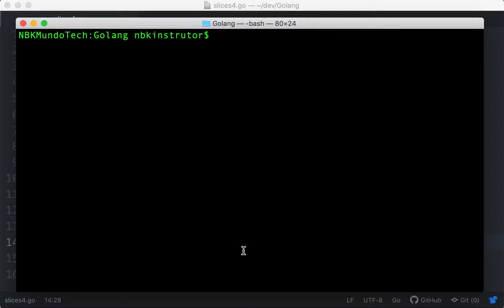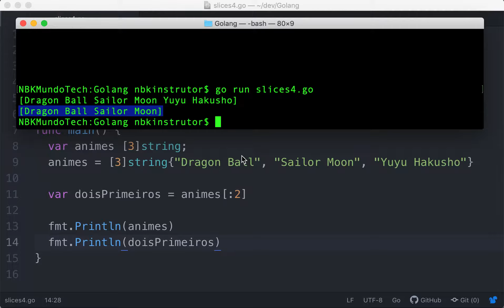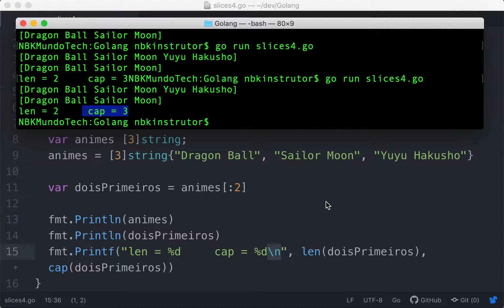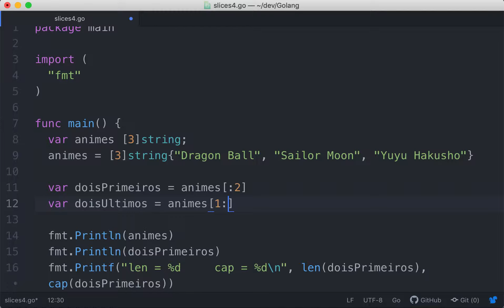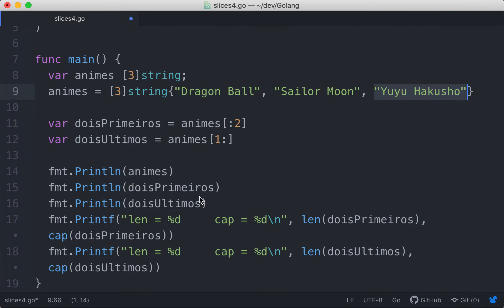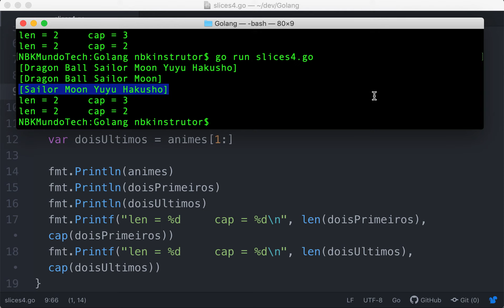0010-33 Exercício de Golang - Comprimento len e Capacidade cap de um Slice